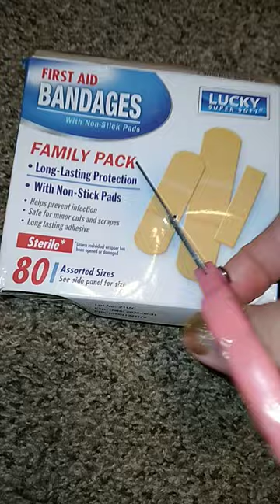Cutting Bandages ... I like your cut G ✂️